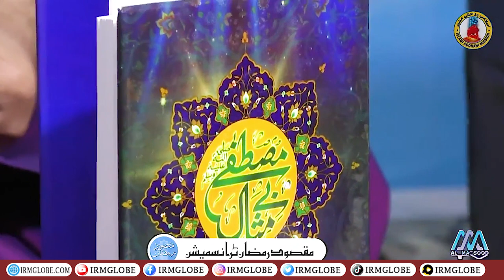Mustafa Be Misaal || Muhammad Faisal Hassan Naqshbandi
INTERNATIONAL SECRETARIAT OF AL-MAQSOOD (JAMIA MAQSOODIA), SECTOR 6-B, KDA FLATS PHASE II, SURJANI TOWN, KARACHI, PAKISTAN